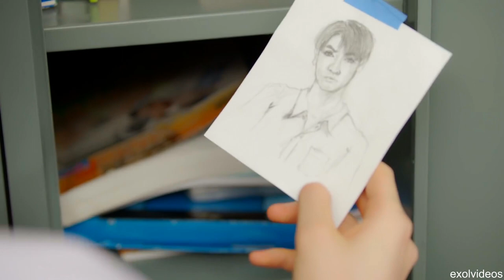[BL] DAONUEA X KHABKLEUN - ADORE YOU (STAR IN MY MIND FMV)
Drama name: Star in my mind
Song name: Miley Cyrus - Adore you

The audio might not be equally as good throughout the video. Excuses in advance.